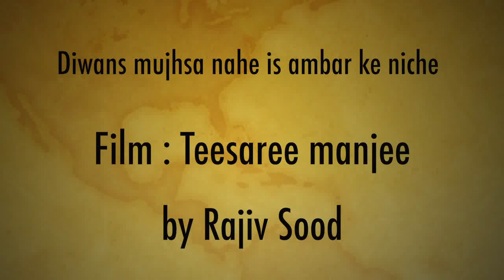Diwana mujhsa nahee is ambar ke niche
presnted by : Rajiv Sood

Usually I learn from Rubin and Ravi Kumar, how to sing properly of Rafee sahab song, this my attempt to sing Rafee sahab.